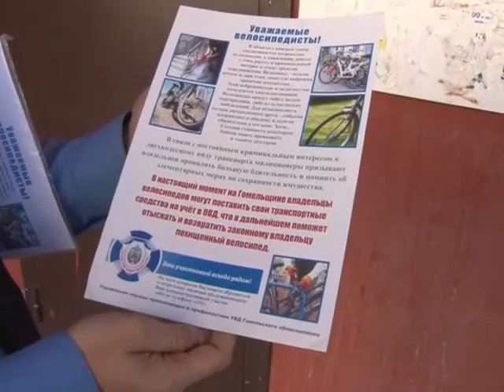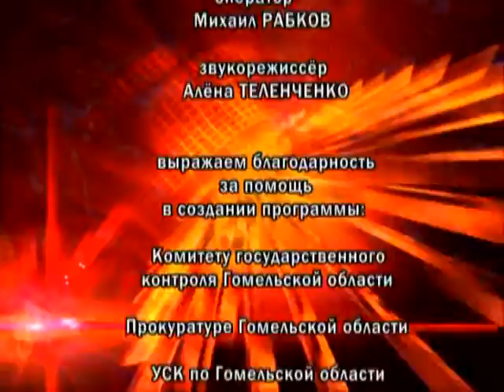08 09 2016 Де-факто